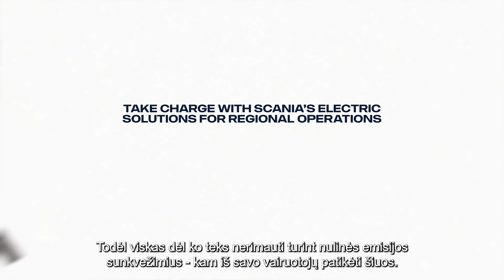„Scania“ vietinio elektrinio transporto sprendimai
Jei jūsų ambicija yra elektrifikavimas, mes rasime būdą to pasiekti jūsų verslui tinkančiu keliu. Mūsų sprendimai apima:

- Tinkamas transporto priemonės specifikacijas ir kėbulų integraciją su atitinkamomis remonto ir techninės priežiūros sutartimis
- Įkrovimo sprendimus ir programinę įrangą, įskaitant fizinį montavimą ir infrastruktūros įgyvendinimą
- Tiek transporto priemonių, tiek įkrovimo įrangos finansavimą ir draudimą
- Pritaikytą paslaugų paketą, skirtą energetiniam efektyvumui, darbinei parengčiai ir produktyvumui maksimizuoti, administracinį palaikymą ir geriausios bendros eksploatacijos ekonomijos užtikrinimą.